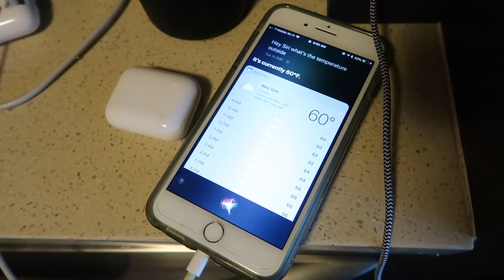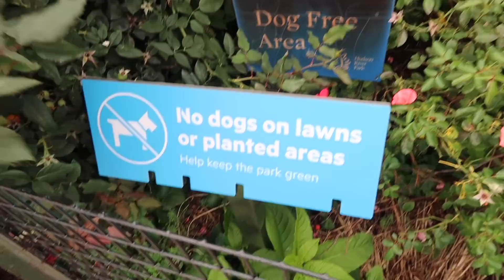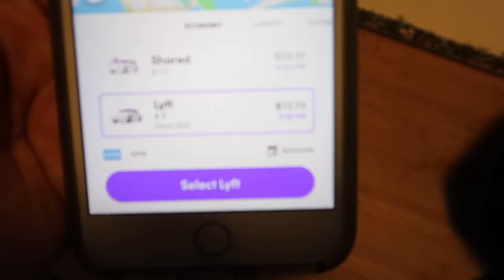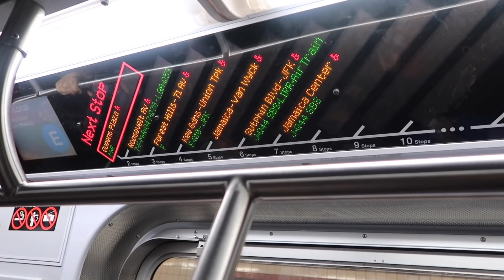Flight Attendant Life - JFK to LHR | VLOGTOBER Day 15, 2018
The Real Life of a Flight Attendant VLOGTOBER Day 15, 2018 - This is the full month of October in the life of a New York based Flight Attendant (daily vlogs), follow me around on my travel work trips and just my everyday life in New York City.  --Getting ready to work a flight from JFK to LHR :)

Best Nikes!